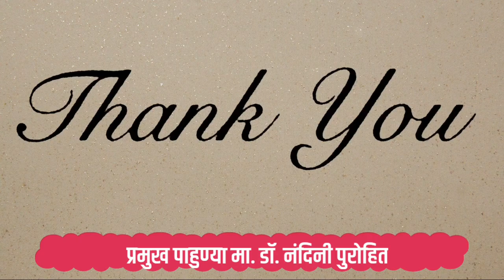मनोगत: प्रमुख अतिथी मा.डॉ. सौ. नंदिनी पुरोहित (3 डिसेंबर 2022)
दि डहाणू एज्युकेशन ट्रस्ट संचलित, बालवाडी व
श्रीमती संपतबेन पूनमचंदजी बाफना प्राथमिक शाळा,
डहाणू चे *20 वे वार्षिक स्नेह संमेलन* व पारितोषिक वितरण समारंभ ( शनिवार दिनांक 3 डिसेंबर 2022)
मनोगत: प्रमुख अतिथी *मा.डॉ. सौ. नंदिनी पुरोहित*